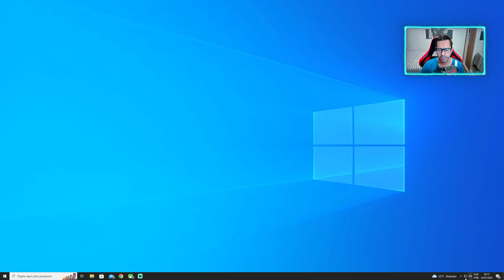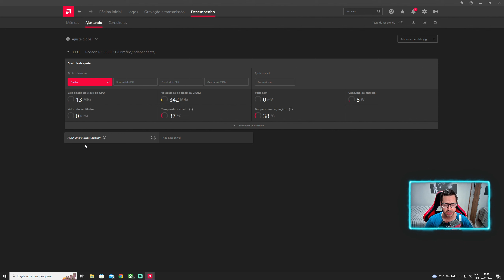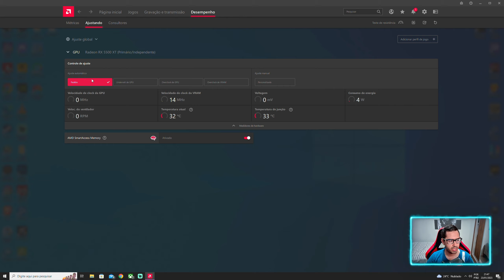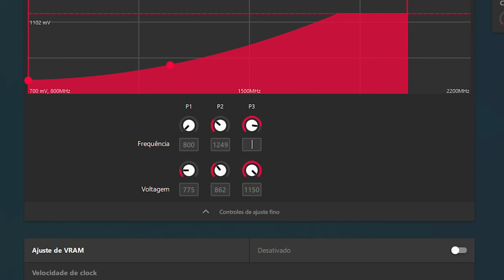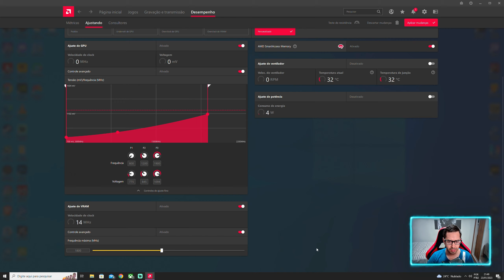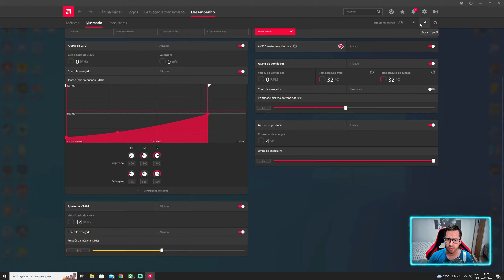TUNEI a RX5500XT do ALIEXPRESS! Placa +FRIA e +DESEMPENHO nos GAMES!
Começou o CARNAVAL DE OFERTAS do ALIEXPRESS!

▶KIT INTERPOSER i9
▶COOLER KIT I9 INTERPOSER
▶KIT XEON
▶RX5500XT MLLSE
▶RX5500XT SOYO
▶Joystick T4 PRO
▶Joystick EasySMX

▶️Placa Mãe: ASUS PRIME Z370M - PLUS II
▶️Processador: I7 9700K
▶️WATER COOLER: MASTERLIQUID ML240L V2
▶️Memoria: 16GB DDR4 HYPERX 2400mhz (OC 3000mhz)
▶️Placa de Vídeo: RTX 3070 ASUS TUF

▶️Placa Mãe: Asus Tuf B450M-PRO Gaming
▶️Processador: AMD RYZEN 5600g
▶️AIR COOLER Alseye HD 120
▶️Memoria: 16GB DDR4 Glowy 3200mhz

￭￭￭￭￭￭CONFIGURAÇÃO DO PC TERCIÁRIO￭￭￭￭￭￭

▶️Placa Mãe: Machinist RS9
▶️Processador: Xeon 2640v3 (unlock boost)
▶️AIR COOLER: Hyper T4
▶️Memoria: 16GB DDR3 1866mhz
▶️Placa de Vídeo: GTX 970 EVGA SC

0:00 intro
0:56 Teste Games em STOCK
3:16 Trocando a Pasta Térmica
4:23 Ligando o REBAR
6:17 Alterando os CLOCKS e Deixando MAIS FRIA
10:09 Shadow Of The Tomb Raider - STOCK Vs. OVERCLOCK
11:15 Red Dead Redemption 2 - STOCK Vs. OVERCLOCK
12:11 Uncharted 4 - STOCK Vs. OVERCLOCK
13:13 Red Dead 1 XENIA - STOCK Vs. OVERCLOCK
13:52 Finalização